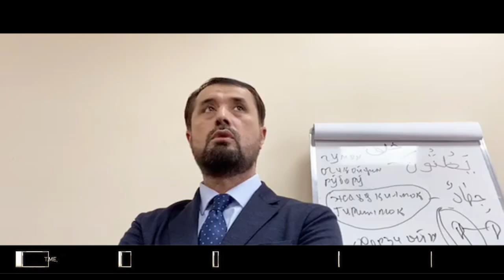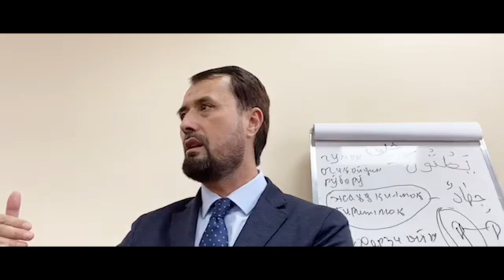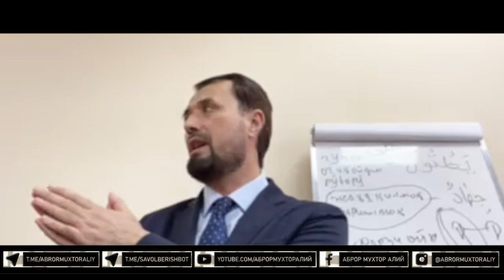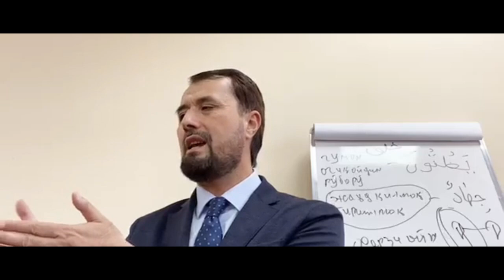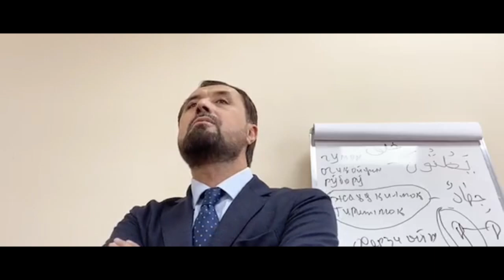Тўқима ҳадисларнинг хатари